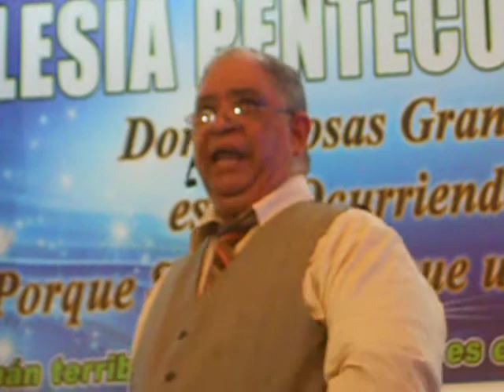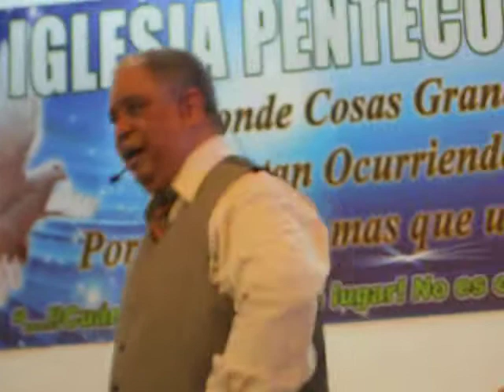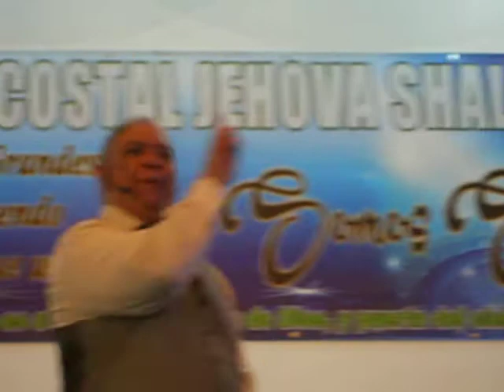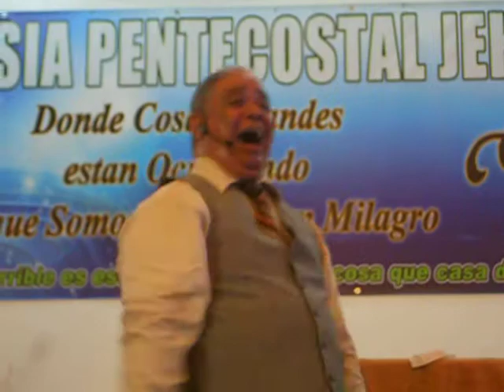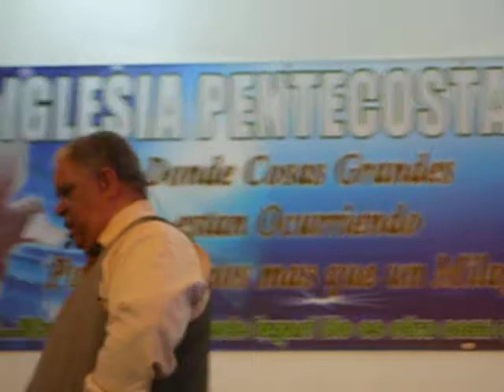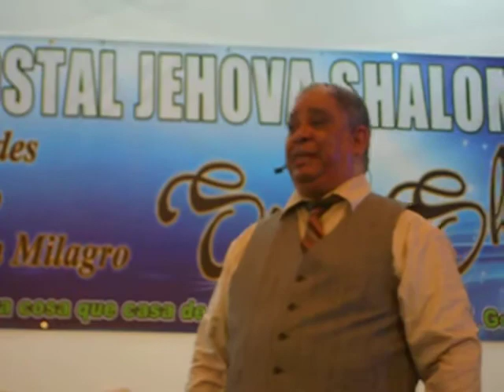Rev. Dr. Ricardo Guzmán - Transición 1/2